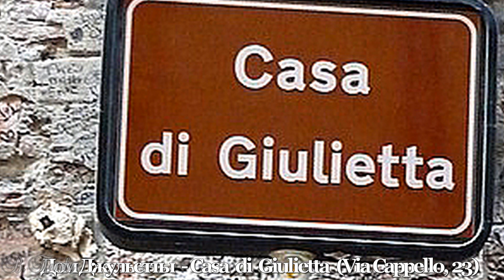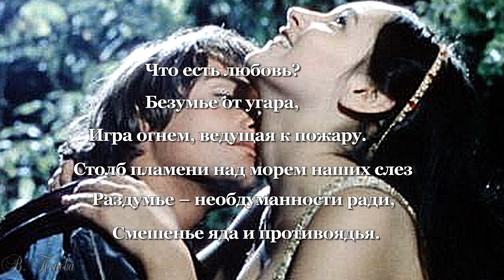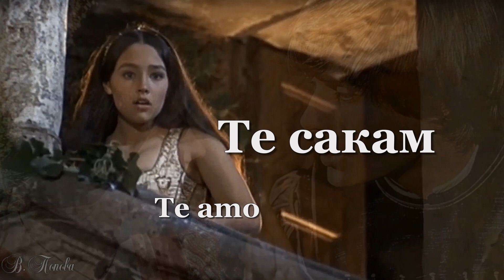СЕВЕРНАЯ ИТАЛИЯ. Верона. Ромео и Джульетта. Verona. Romeo and Juliet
Верона, Ромео и Джульетта. Verona. Romeo and Juliet
00:12 Площадь Пьяцца делле Эрбе - Piazza delle Erbe
01:30 Дом Джульетты - Casa di Giulietta
04:42 Дом Ромео - Casa di Romeo
05:35 Гробница Джульетты - Tomba di Giulietta
06:12 О фильме "Ромео и Джульетта" Франко Дзеффирелли - About the film "Romeo and Juliet" by Franco Zeffirelli
              Нино Рота и  Франко Дзеффирелли ... итальянская гордость!
          " Вильям Шекспир опубликовал свое гениальное произведение о любви в 1597 году."
           "Франко Дзеффирелли сотворил чудо, гениально снял фильм с участием самых лучших актеров. Леонард Уайтинг и Оливия Хасси (Leonard Whiting and Olivia Hussey) -  настоящие Ромео и Джульетта, они не играют, а проживают судьбу героев и мы вместе с ними. Ни один фильм не трогал миллионы людей так, как этот..."
           В 2018 году исполнилось 50 лет «Ромео и Джульетте» - картине о любви «всех времен и народов», поставленной по пьесе В. Шекспира режиссером Франко Дзеффирелли.
    - Оливия Хасси сыграла в 1978 году Деву Марию в фильме Франко Дзефферелли "Иисус из Назарета" -  "Jesus of Nazareth".
 -  В 2002 воплотила экранный образ Матери Терезы в телевизионном фильме.
В этом проекте также занят Леонард Уайтинг, партнёр Оливии по легендарному фильму Дзеффирелли «Ромео и Джульетта», дружбу с которым она сохранила на всю жизнь. Уайтинг и Хасси представляют в фильме родителей Джулии (нынешней Джульетты), в образе которой предстаёт реальная дочь Оливии — Индия Айсли. Фильм вышел в 2015 году.
          "Из года в год Джульетте приходят тысячи писем из разных стран, авторы которых хотят излить героине пьесы свою душу или спросить совета в делах сердечных.
          Кто пишет, желая рассказать о своих переживаниях, а кто-то поведать все перипетии своей истории любви.
        Вот уже на протяжении нескольких десятков лет волонтеры отвечают на письма всех желающих от имени Джульетты. Вы тоже можете спросить мнения шекспировской героини на мучающий вас вопрос в делах амурных. Все, что вам нужно для этого – написать письмо и отправить его по адресу «Club di Giulietta  Via Galilei, 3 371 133 Verona  Italia».
         Если же вы ленитесь выходить из дома на почту, вы можете написать послание Джульетте и Ромео на электронный ящик, перейдя на сайт  Джульетта-клуб
 - Прекрасный фильм "Письма к Джульетте" (14 мая 2010 , Канада)
              " Молодая американка София оказывается в Вероне в группе волонтеров, отвечающих на письма, адресованные Джульетте. Однажды к ней в руки попадает затерявшееся с начала 60-х письмо, в котором некая Клэр Смиф пишет о своей безумной любви.
 - Мюзикл "Ромео и Джульетта" (Франция, 2001)
            "«Ромео и Джульетта» — французский мюзикл, написанный по классической пьесе Уильяма Шекспира «Ромео и Джульетта». Музыка и слова были написаны Жераром Пресгюрвиком. "
             Если вы хотите посмотреть новую интерпретацию шекспировской трагедии, то рекомендуем смотреть фильм "Ромео и Джульетта" 2013,  режиссёр Карло Карлей.
В главных ролях Хейли Стейнфилд и Дуглас Бут.
Музыкальное сопровождение к кинофильму было полностью создано польским композитором, номинантом премии «Золотой глобус» Абелем Коженёвским.
           Фильм вышел в год 90-летия режиссёра Франко Дзеффирелли и 45-летия выхода на экраны его легендарной классической версии «Ромео и Джульетта» 1968 года.
            На пробы для роли Джульетты в новой экранизации также приглашалась 18-летняя дочь Оливии Хасси (игравшей Джульетту в фильме 1968) — актриса Индиа Айсли, но она отказалась от прослушивания.

 - Официальный сайт "Дом Джульетты"
 - Замечательный фильм "Влюбленный Шекспир", 1998.
"События фильма развиваются в Лондоне в конце XVI века.